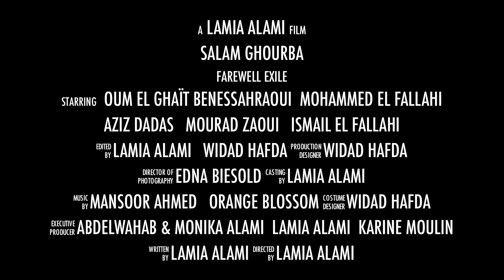Salam Ghourba Trailer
Film was awarded Best Arab Short Film Abu Dhabi Film Festival 2011.